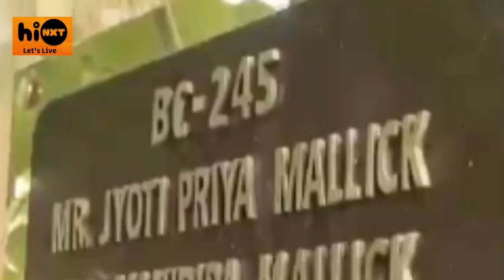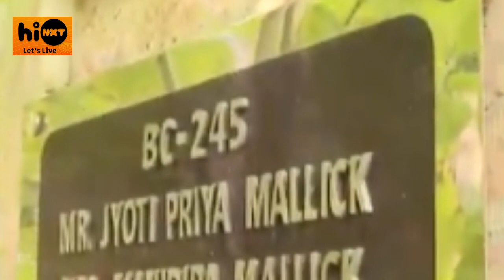ED OFFICER RAIDS ON JYOTIPRIYA MALLICK'S HOUSE | জ্যোতিপ্রিয়ের সল্টলেকের জোড়া বাড়িতে ইডির তল্লাশি